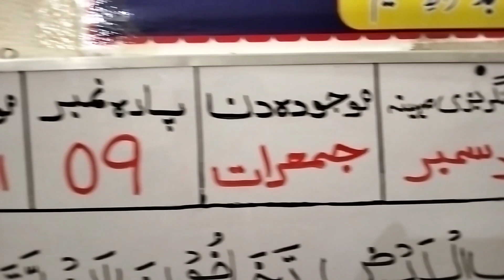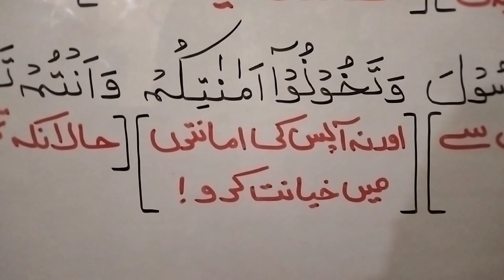DARS E QURAN 22-12-2022 | TARJUMA QURAN | ISLAH E MUASHRAH HAZIQ SHAHZAD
🔖ISLAH E MUASHRAH HAZIQ SHAHZAD

🔖Is chanel par allah ki tofeeq se firqa warana ta'asub se hat kar quran o hadees ki roshni main tehqeeq shuda authantic islahi videos upload hon gi,

♦️Jesy dars e quran,
♦️Tarjuma o tafseer quran,
♦️Mukhtalif islahi video clips,
♦️Deeni sawal o jawab videos,
♦️Hamd, naat, or islahi nazmen,

🔖Or mazeed apny dost ahbaab ko azeezon ko is chanel par any ki dawat dain, hamari waja se jitny logon ki bhi islah ho gi wo hamary liye zariya e nijaat banty jaen gy in sha allah🌹

🌹Jazakumullahu khairan🌹